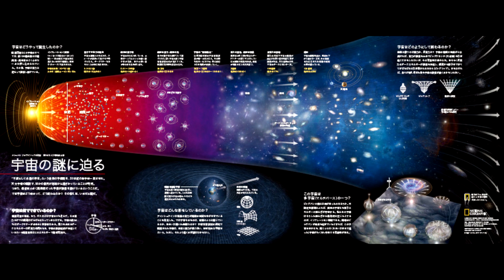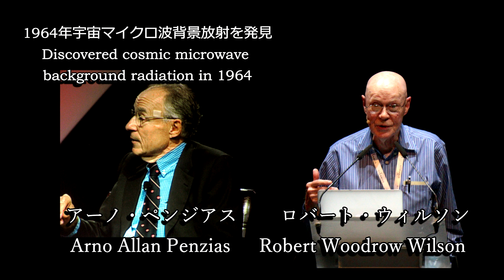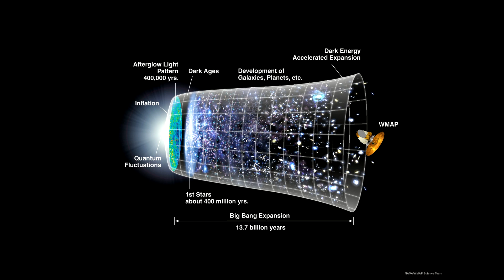宇宙マイクロ波背景放射 Cosmic microwave background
Enjoy "Cosmic microwave background " video!
「宇宙マイクロ波背景放射」映像をお楽しみ下さい！